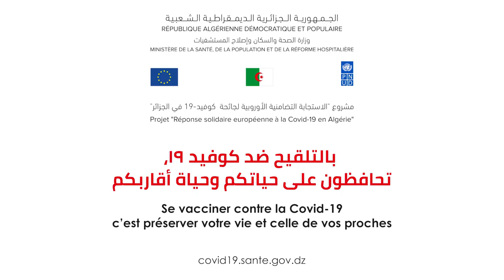بالتلقيح نحافظ على حياتنا ( ومضة إشهارية )